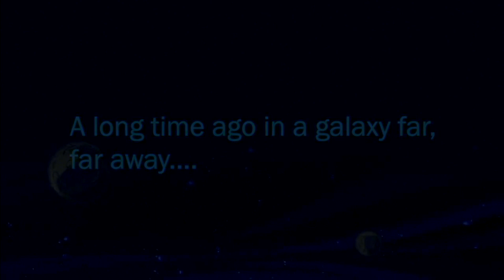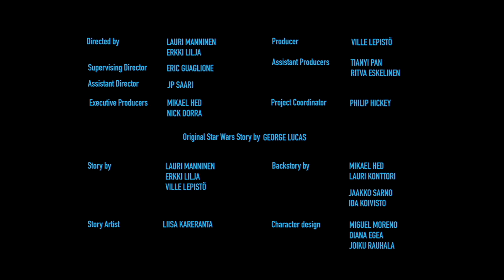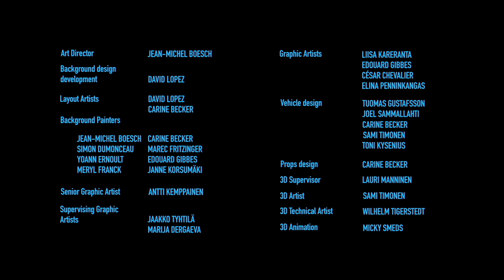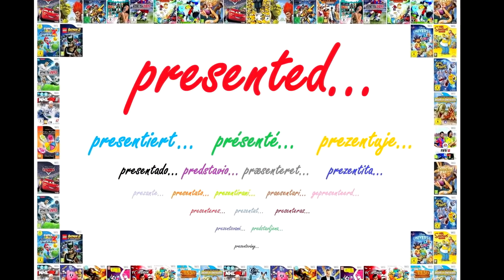ANGRY BIRDS - STAR WARS - The MOVIE Toon - 1 of 3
"ANGRY BIRDS - STAR WARS - Toon Movie 1 of 3"..., funny animated movie... :o)

ENGLISH:
You can see here the KIDS MOVIE from PS3 game "ANGRY BIRDS - STAR WARS" !!! :o)

DEUTSCH:
Hier siehst du den KINDERFILM aus dem Spiel "ANGRY BIRDS - STAR WARS" !!! :o)

FRANÇAIS:
Vous pouvez voir ici les films pour enfants à partir de jeu "ANGRY BIRDS - STAR WARS" !!! :o)

NEDERLANDS:
Hier ziet u de kinderen films van game "ANGRY BIRDS - STAR WARS" !!! :o)

ESPAÑOL:
Aquí puede ver las películas de niños de juego "ANGRY BIRDS - STAR WARS" !!! :o)

POLSKI:
Tutaj zobaczysz BAJKE z PS3 gry "ANGRY BIRDS - STAR WARS" !!! :o)

ITALIANO:
Potete vedere qui i ragazzi film da gioco di PS3 "ANGRY BIRDS - STAR WARS" !!! :o)